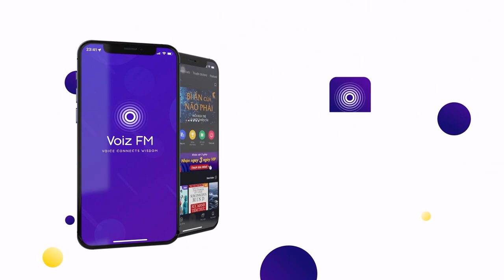Sách nói Đạp Xe Vì Tình Từ Ấn Sang Âu - Per J. Andersson | Voiz FM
Nghe trọn nội dung sách nói Đạp Xe Vì Tình Từ Ấn Sang Âu trên ứng dụng Voiz FM

Đạp xe vì tình từ Ấn sang Âu là câu chuyện của chàng trai tên Pradyumna Kumar Mahanandia (PK), người Ấn Độ và cô gái Charlotte Von Schedvin, người Thụy Điển. Gia đình không có đủ tiền để cho anh ăn học đến nơi đến chốn như PK mong ước. PK rất say mê công việc này và không lâu sau anh trở thành người nổi tiếng về vẽ chân dung.
Câu chuyện bắt đầu từ cuộc hành trình đáng kinh ngạc của PK ròng rã suốt 4 tháng bằng xe đạp đi qua Afghanistan, Iran, Thổ Nhĩ Kỳ, Áo và Đan Mạch để đến Thụy Điển vào tháng 5/1977. Họ đã gặp nhau và yêu nhau tại Delhi vào một ngày định mệnh cuối năm 1975, khi Von Schedvin yêu cầu chàng họa sĩ nghèo vẽ cho cô một bức chân dung. Họ đã yêu nhau say đắm ngay từ những ngày đầu gặp gỡ, và đã dành một tháng bên nhau trước khi Von Schedvin trở về quê nhà tại Boras, Thụy Điển. Thề rằng sẽ cưới người phụ nữ mà mình yêu, dù có phải trả giá thế nào đi nữa.
Cuộc hành trình của PK cũng ghi lại những cuộc đấu tranh và nỗi tuyệt vọng của ông phải vượt qua những thử thách khắc nghiệt trong tình yêu cũng như trong cuộc đời.

Tại ứng dụng sách nói Voiz FM, sách nói Đạp Xe Vì Tình Từ Ấn Sang Âu được đầu tư chất lượng âm thanh và thu âm chuyên nghiệp, tốt nhất để mang lại trải nghiệm nghe tuyệt vời cho bạn.

Cảm ơn bạn đã ủng hộ Voiz FM. Nếu bạn yêu thích sách nói Đạp Xe Vì Tình Từ Ấn Sang Âu và các nội dung sách nói podcast khác, hãy đăng ký kênh để nhận thông báo về những nội dung mới nhất của Voiz FM channel nhé. Ngoài ra, bạn có thể nghe BẢN FULL ĐỘC QUYỀN hàng chục ngàn nội dung Chất lượng cao khác tại ứng dụng Voiz FM.